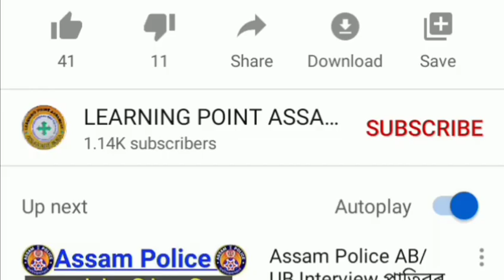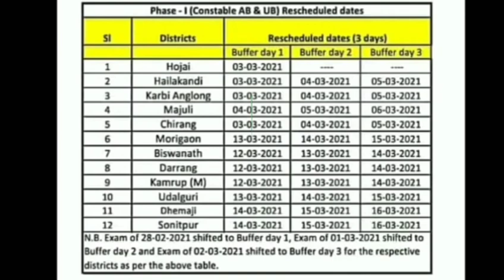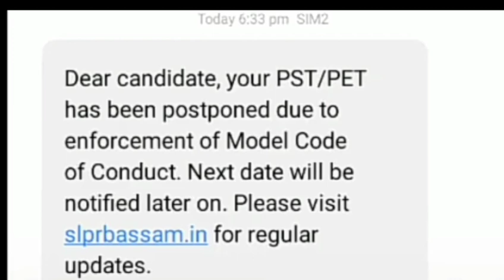Big Breaking//Assam Police AB UB Constable All Exam Postpone/Assam Police AB UB constable new update